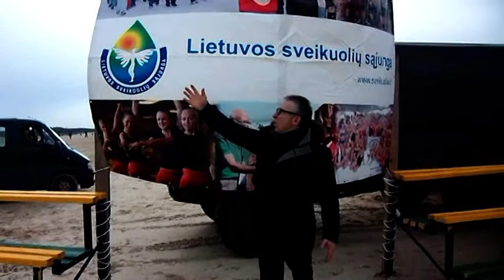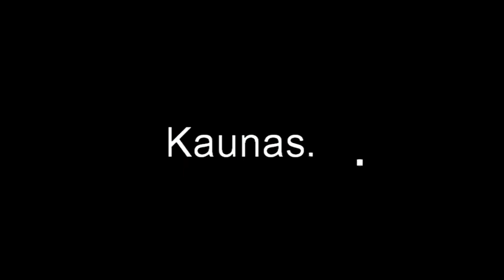Karelos laisvalaikis 2014